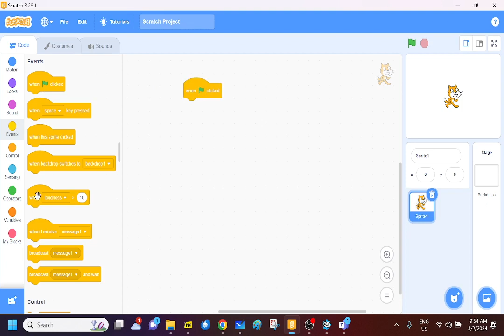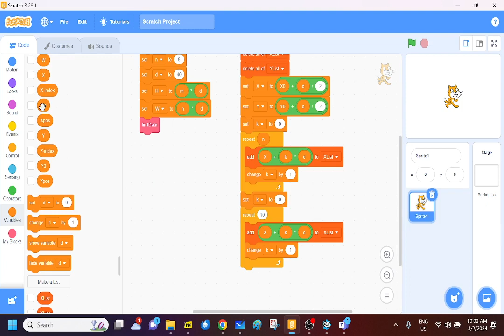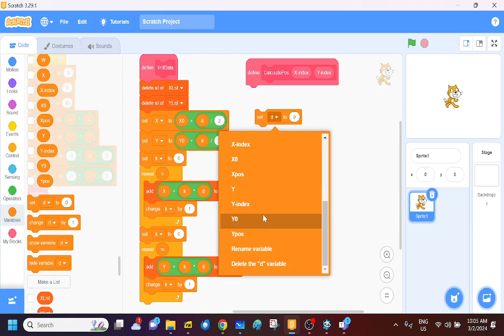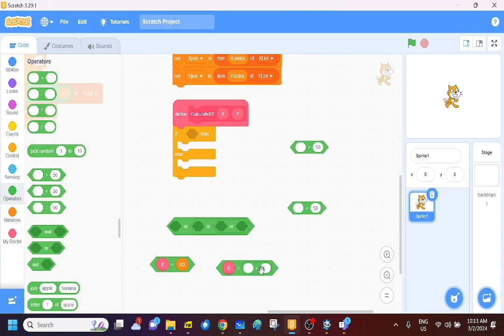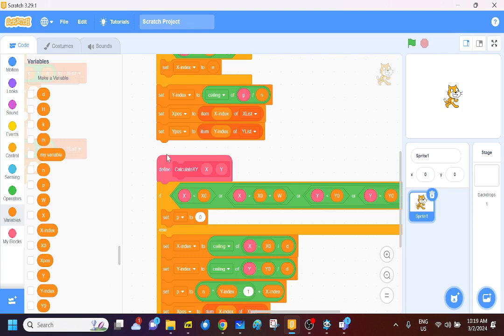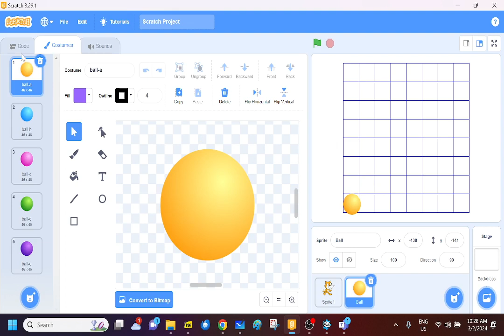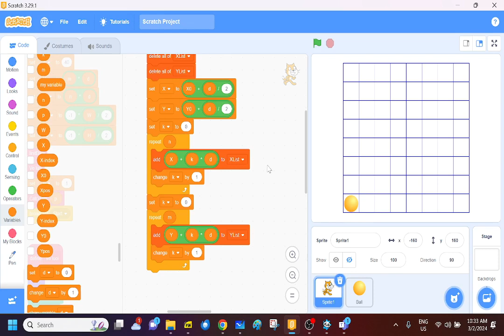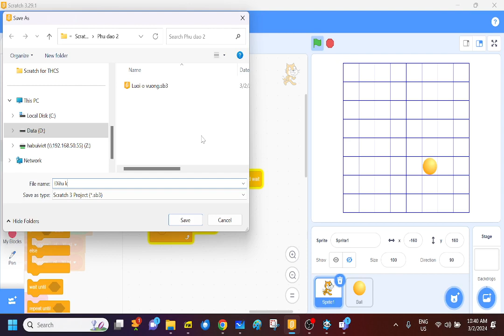Scratch.PD2 Dữ liệu lưới ô vuông.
Video buổi Phụ đạo 2. Scratch nâng cao. 3-2-2024